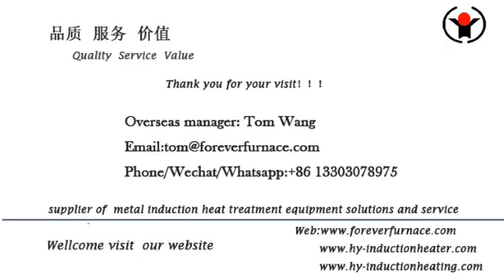long bar hardening and tempering technology induction machine 0